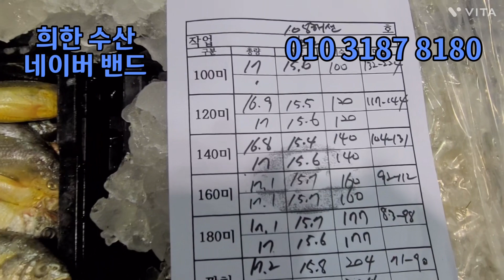11월4일(금) 목포수협 판장 경매 현황 (조기, 갈치, 고등어, 열기 나왔네요.)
네이버밴드(희한수산)

🏷목포희한수산
•30년째 운영 중인 수산업, 도소매전문
•매일 신선한 수산물을 입찰하여 판매하고 있습니다.
•전국 식당, 지역 식당, 사업자분들 납품

🏷주문 안내
•입금계좌: 새마을 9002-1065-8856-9 김희옥